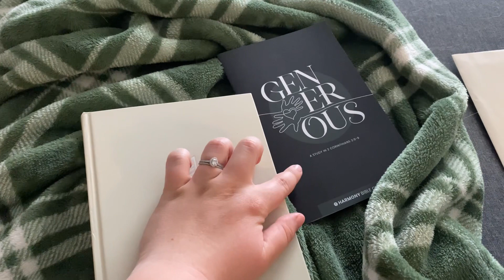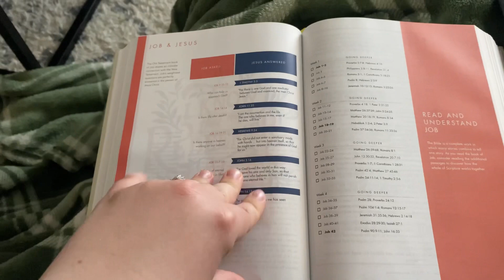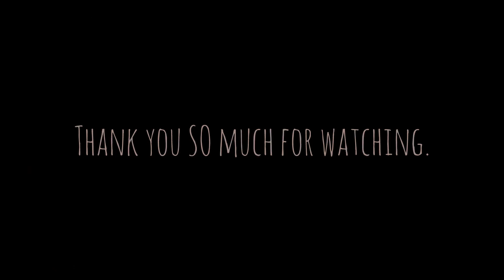Day in the Life | Sick and Teething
Hello there!
Thank you so much for clicking the video.

Musician: Carl Storm